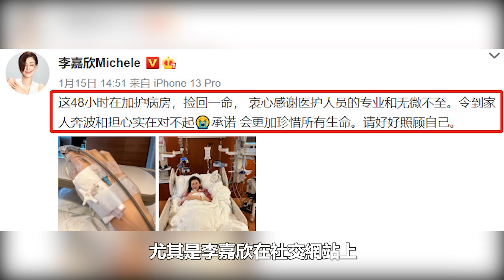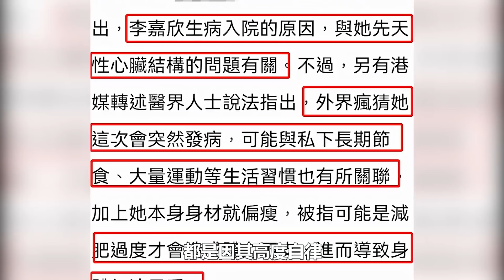李嘉欣病情嚴重，醫生曝出病情原因，因貪美惹禍！很可能是當年跟劉鑾雄舊事所惹的，